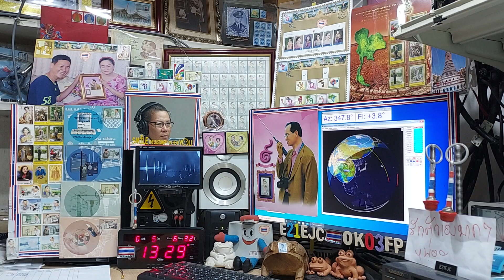BH8SBY fm qso with E21EJC at my AOS time on ARISS Repeater, 5 JUNE 2021